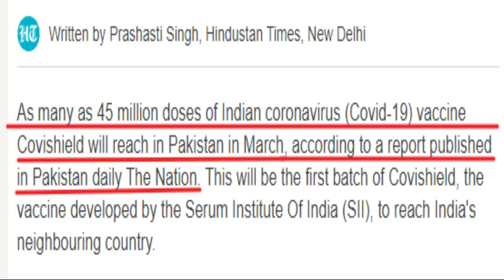China ruined us - pakistani public reaction on india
China ruined us - pakistani public reaction on india | india vs pakistan | pak media on india latest | pakistani media latest